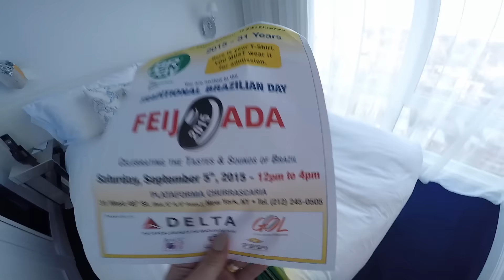Hi Vlog NY 1 - Mala Sumiu, Chegando em New York e Little Italy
Hi Gorgeous!!! Tudo bem com vocês?

Hi Vlog  do primeiro dia em Nova York pra mostrar tudo pra vocês!
Um DAILY VLOG, animado com a nossa chegada em NY, mostrando o Hotel "Nomo Sono" que fomos convidados a ficar, contando a história da mala perdida com o Fê Barros e ainda saindo a noite pra mostrar a área do Chinatown e Little Italy pra vocês conhecerem hein!!!

Aguardem porque serão 4 HI VLOGS de NY no total viu? Esse aqui foi só do primeiro dia...

Hotel lindo demais que fomos convidados a nos hospedar em NY:
Nomo Soho @thenomosoho

Eu, como sempre, espero muito que gostem!!!

Deixem recadinhos aqui me dizendo se gostarem desse Daily Vlog do dia todo, okay?

Genteeee por favor, cliquem no GOSTEI porque já disse que é muitoooo importante para o canal crescer né?

Beijôôô ;*